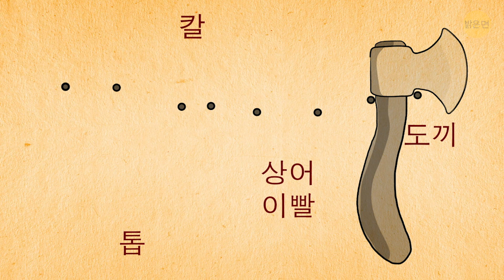19세기 생활은 어떤 모습이었을까요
19세기 삶은 어땠을까요? 한 번 상상해 보세요. 가장 친한 친구가 다른 도시에 살고 있는데, 어느 날 여러분에게 급히 오라고 합니다. 요즘에는 비행기 표를 사기만 하면, 몇 시간 후에 그곳에 도착할 수 있죠. 하지만… 여러분이 스마트폰이나 비행기가 없었던 과거에 살았다면 어땠을까요? 여행은 훨씬 더 복잡했을 거예요.

일찍 일어나기 위해 잠자리에 들기 전에 많은 양의 물을 마십니다. 새벽이 되면, 화장실에 가야 하기 때문에 일어나지 않을 수 없을 거예요. 미국 원주민들은 알람 시계가 발명되기 전에 이 방법을 사용했습니다. 바깥 재래식 화장실에는 화장지 대신 옥수숫대가 있습니다. 사용 방법은 묻지 마세요, 신문이 나온 후에도 많은 사람들이 옥수수를 사용했어요.